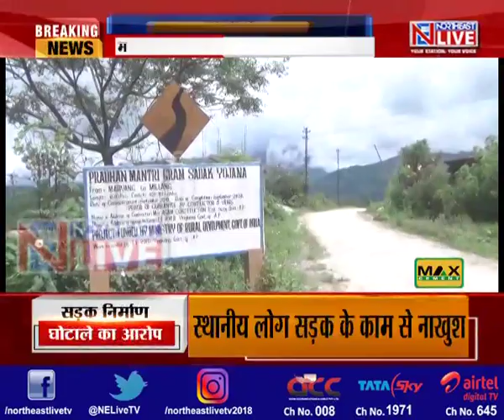अरुणाचल प्रदेश: PMGSY निर्माण में घोटाला, ठेकेदार पर गंभीर आरोप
अरुणाचल प्रदेश के ऊपरी सियांग जिले के मारयांग से मिलंग गांव तक निर्माणाधीन प्रधान मंत्री ग्राम सड़क योजना के निर्माण में स्थानीय लोगों ने भारी अनियमितता और घोटाले का आरोप लगाया हैं। मरियांग के स्थानीय ग्रामीणों ने आरोप लगाया कि निर्माण का पहला चरण पूरा होने के बाद भी सड़क की स्थिति काफी ख़राब है।